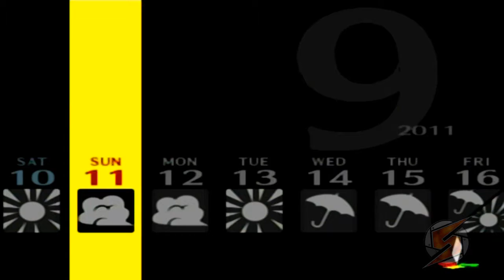Persona 4 Walkthrough Teil 140 mit Kommentar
Haben wa uns mal gut verzockt. xD